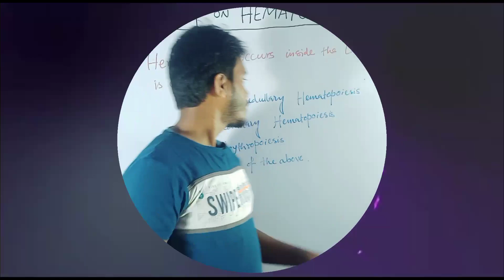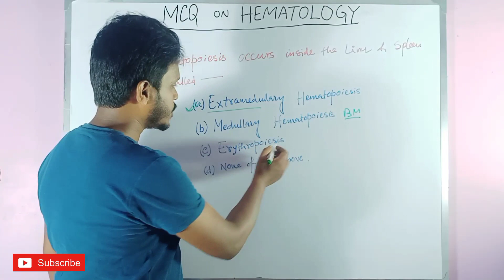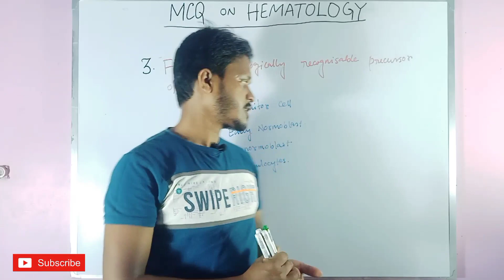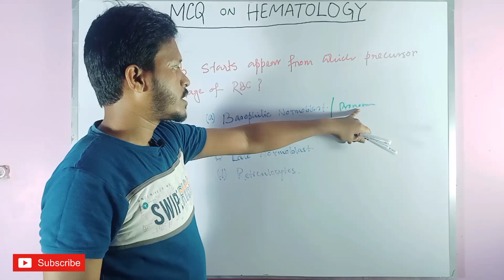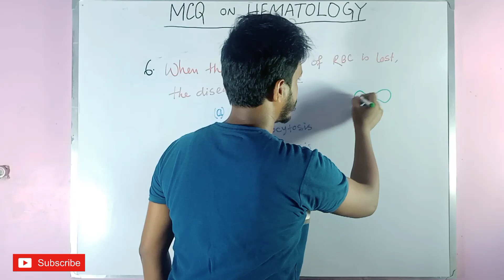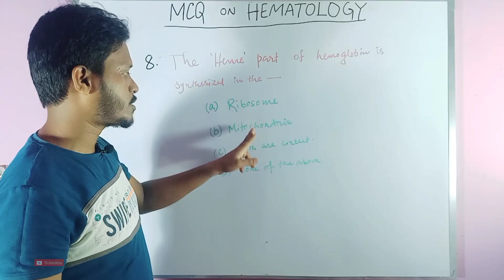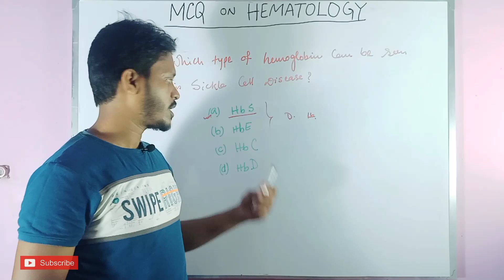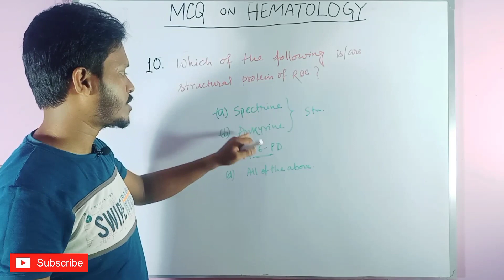MCQ on Hematology (Hematopoiesis) Best 10 MCQ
Hematopoiesis is the production of all of the cellular components of blood and blood plasma. It occurs within the hematopoietic system, which includes organs and tissues such as the bone marrow, liver, and spleen.

Simply, hematopoiesis is the process through which the body manufactures blood cells. It begins early in the development of an embryoTrusted Source, well before birth, and continues for the life of an individual.